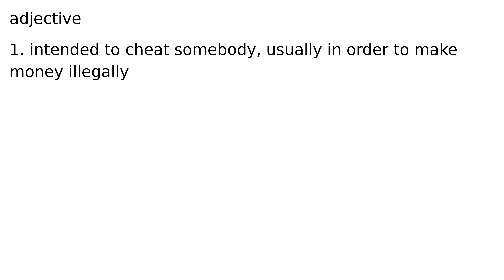fraudulent adjective meaning meanings definition definitions phonetics pronunciation advanc